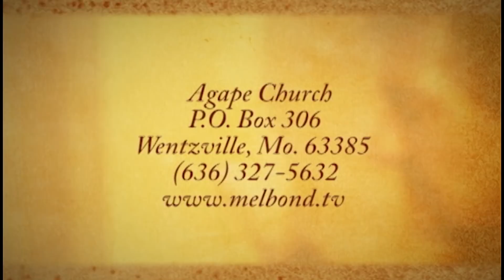The Importance of Reading God's Word (Part 1) by Pastor Mel Bond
The Importance Of Reading God's Word - Mel Bond.

Visit melbond.com for more information about Mel Bond Ministries and to find numerous teaching resources (books, study guides, CDs, DVDs, and more).